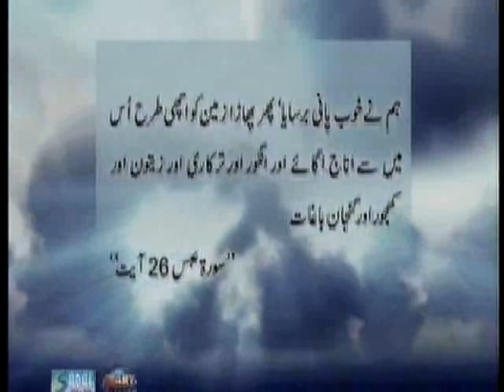Hidden Truth Part6 - Iran vs Iraq was Ali vs Mahviya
Iran Iraq war could be history repeating itself